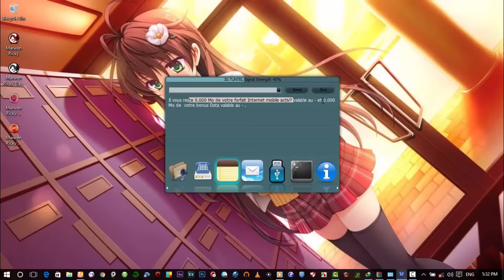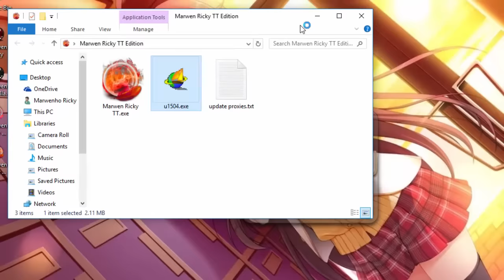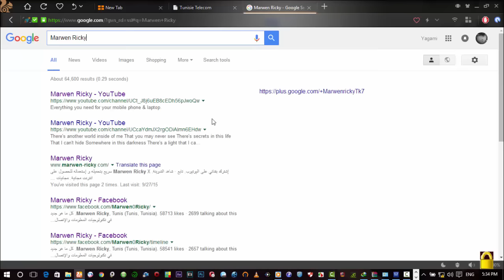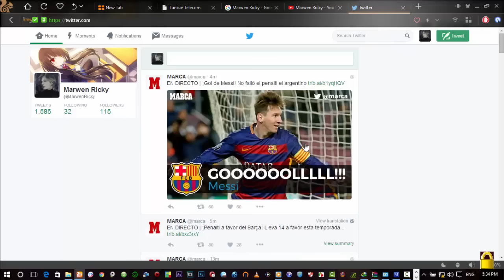Marwen Ricky TT Edition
Internet Gratuit Illimité
Internet Gratuit Illimité Avec Tunisie Telecom 2016
Internet Gratuit Illimité Sur PC Avec Tunisie Telecom 2016